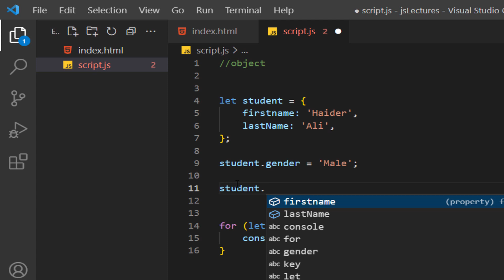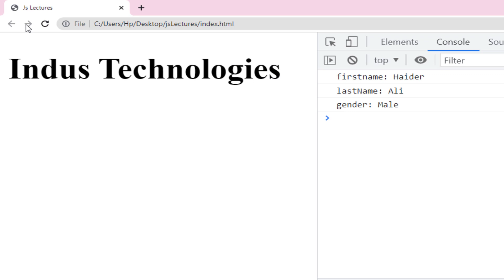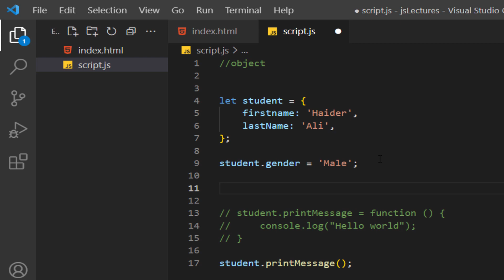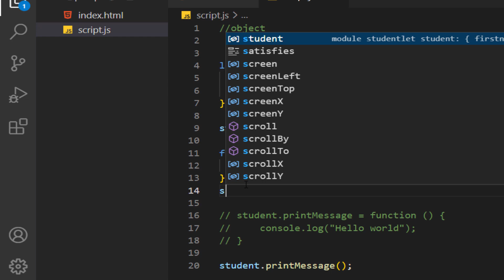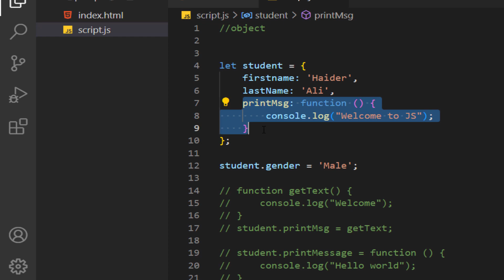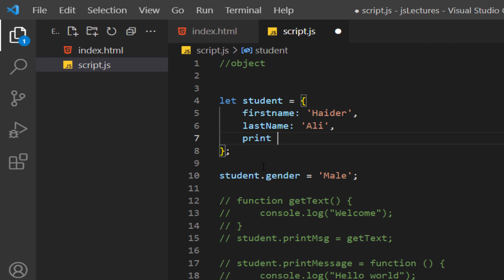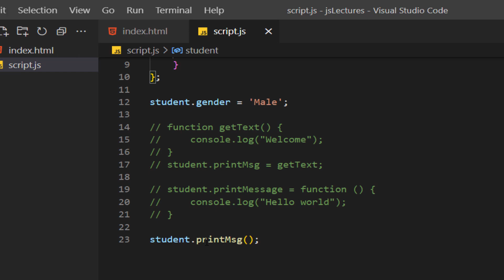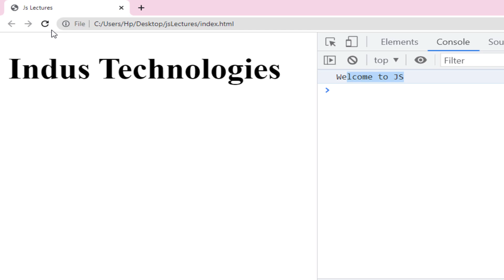JavaScript Tutorial in Urdufor Beginners [Part 29] - Object Methods in JavaScript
In this video I will discuss Object Methods(functions) in JavaScript.

Defining methods

A method is a function attached with an object, It is a property of an object that is a function. Methods are defined just like normal functions are defined, but they have to be assigned as the property of an object like other properties i.e variables. Properties and functions together are called the members of an object.

we will cover following terms:

1. objects in javascript
2. objects
3. object in js
4. object properties
5. properties of object
6. object methods in javascript
7. methods in object
8. methods,javascript tutorial in hindi
9. learn javascript,javascript hindi
10. java script hindi
11. java script tutorial
12. javascript tutorial
13. learn javascript in hindi
14. javascript
15. javascript tutorials
16. javascript tutorial beginners
17. javascript tutorial for beginners
18. javascript for beginners tutorial
19. javascript tutorial best3
20. javascript one video